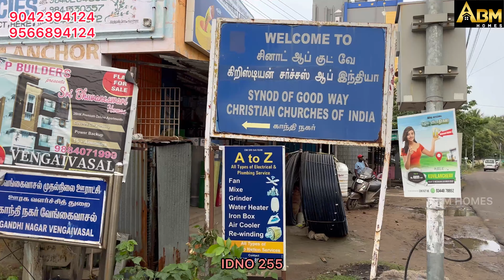IDNO:255🤩VENGAIVASAL RESALE LAND FOR SALE SIZE 2135 EAST FACING 35*61 RESIDENTIAL AREA CMDA APPROVED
IDNO 255
ABM HOMES

MEDAVAKKAM NEAR
VENGAIVASAL
RESALE LAND FOR SALE
PLOT SIZE 2135
35*61 DIMENSIONS
EAST FACING
24 FEET ROAD
SQFT RATE 5600
PRICE NEGOSIBLE
CMDA APPROVED
BANK LOAN 85 PERCENTAGE AVAILABLE
RESIDENTIAL AREA
GOOD GROUND WATER 💦
NO FLOOD AFFECTED AREA
JUST 100 METER MAIN ROAD BUS STOP 🛑

MORE DETAILS
BHARATHI 🏡